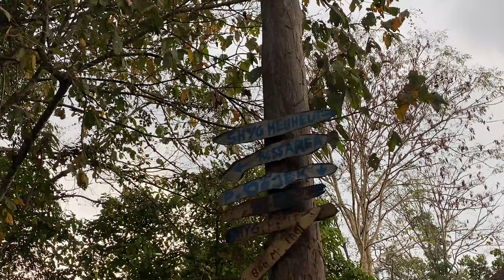Sanghyang Heuleut | Main ke Danau Purba Bandung | Green Canyon Jawa Barat ~ AJI JIME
AJI JIME Vlog